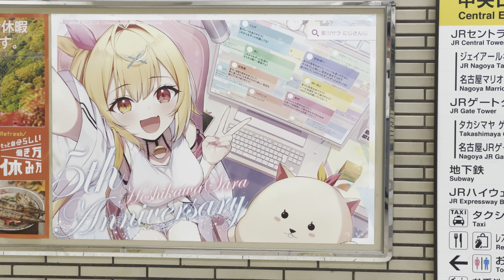星川サラ にじさんじ 5周年広告 名古屋駅